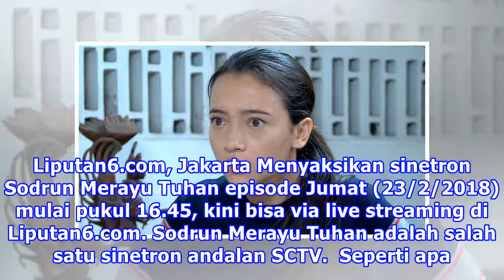Live Streaming SCTV Sinetron Sodrun Merayu Tuhan 23 Februari 2018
Liputan6.com, Jakarta Menyaksikan sinetron Sodrun Merayu Tuhan episode Jumat (23/2/2018) mulai pukul 16.45, kini bisa via live streaming di Liputan6.com. Sodrun Merayu Tuhan adalah salah satu sinetron andalan SCTV.  Seperti apa keseruan cerita Sodrun Merayu Tuhan episode Jumat ini?  1 dari 2 halaman...